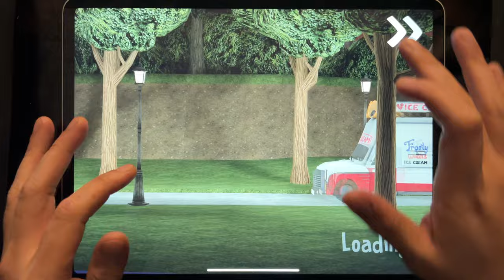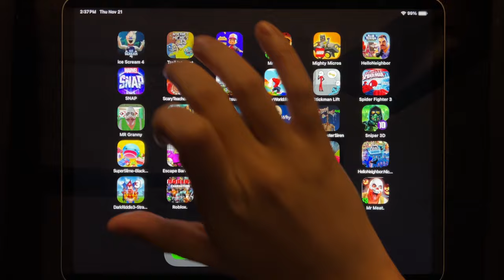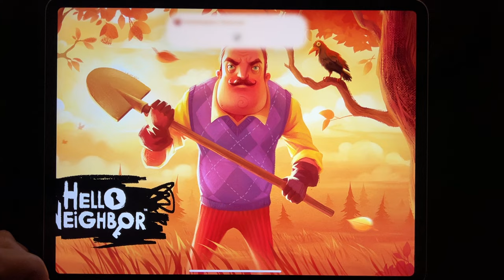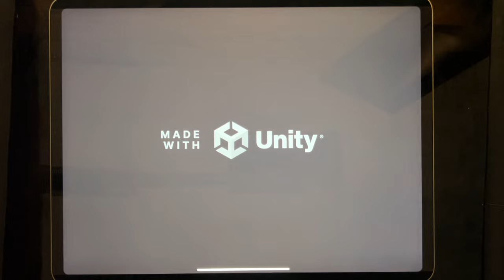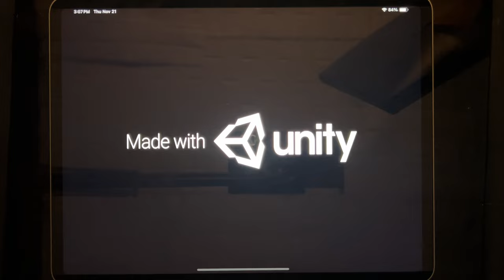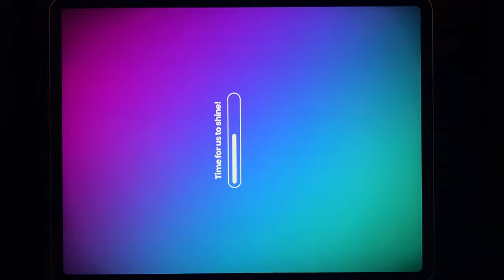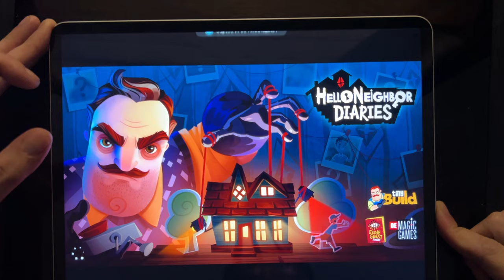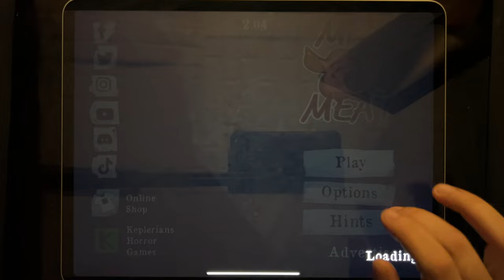Games: Ice Scream 4, Troll Internet, Subway Surf, Mr Meat 2, Mighty Micros, Hello Neighbor...